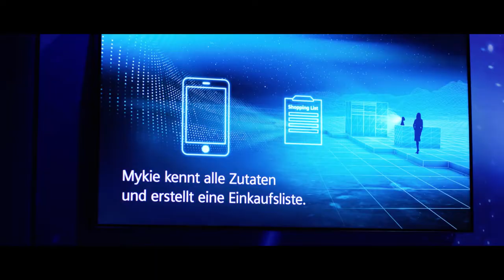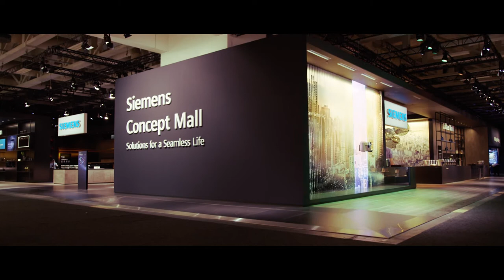Siemens' IFA 2017 Concept Mall